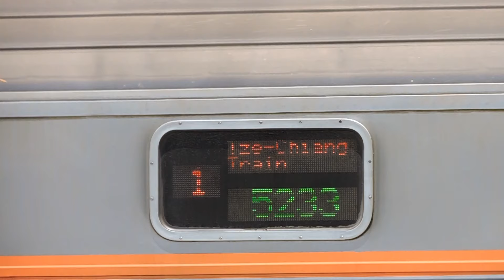2019.08.11 5233次自強號 車外終點顯示器